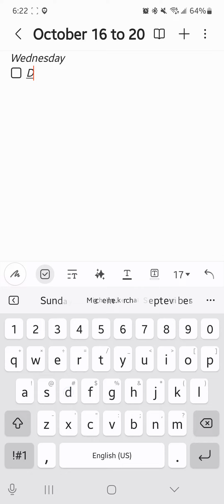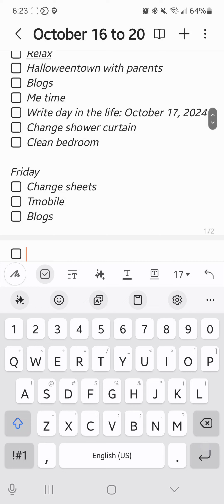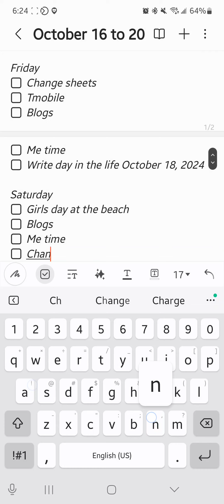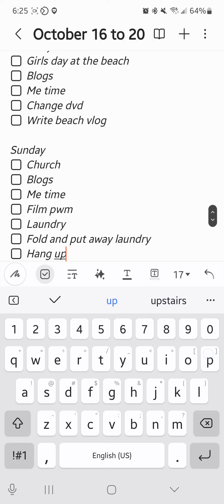four day weekend PWM